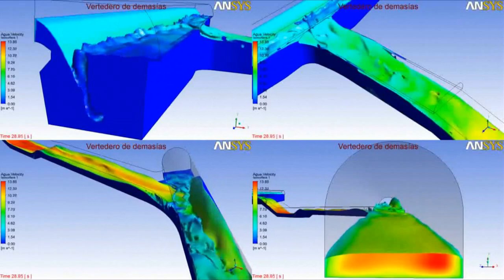🥇 Hydraulic Part 5/7 - ANSYS CFX - Discharge Spillway - Turbulence Flow - CFD simulation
Hydraulic
Computational fluid dynamics
ANSYS WORKBENCH
hydraulic
Computational Fluid Dynamics - CFD - ANSYS

гидравлический
вычислительная гидродинамика

液
计算流体动力学

液
計算流體動力學

هيدروليكي
ديناميات الموائع الحسابية

जलीय
कम्प्यूटेशनल तरल गतिकी

油圧
計算流体力学